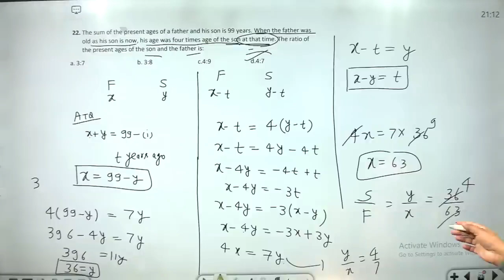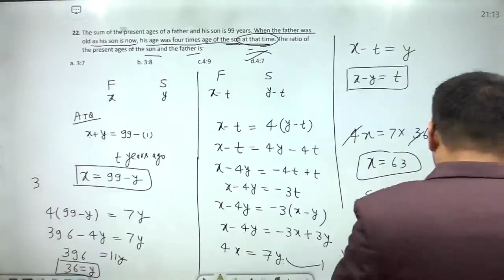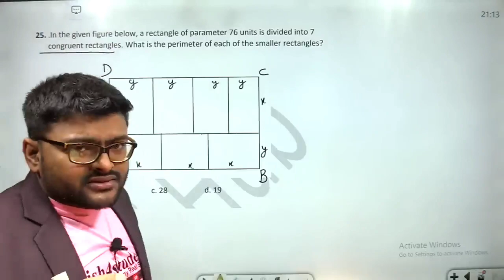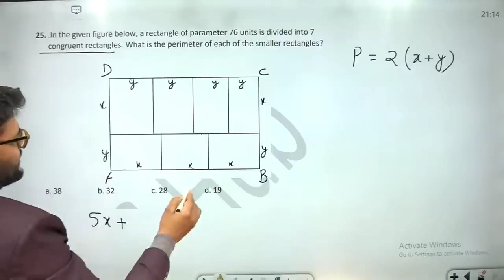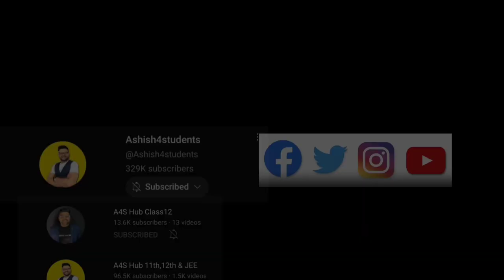In the given figure below, a rectangle of parameter 76 units is divided into 7 congruent rectangles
25. .In the given figure below, a rectangle of parameter 76 units is divided into 7 congruent rectangles. What is the perimeter of each of the smaller rectangles?Ashish4Students